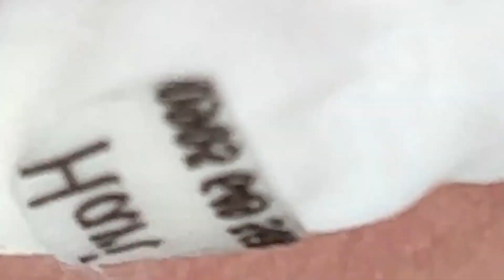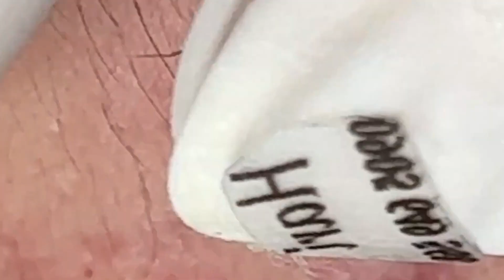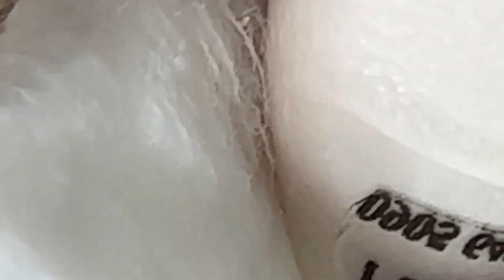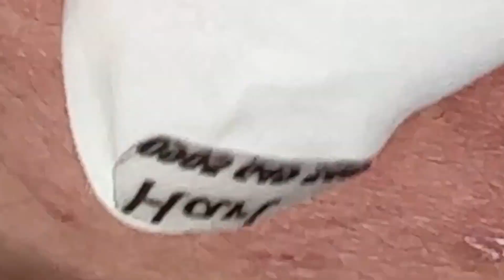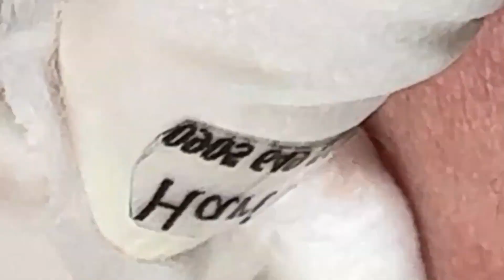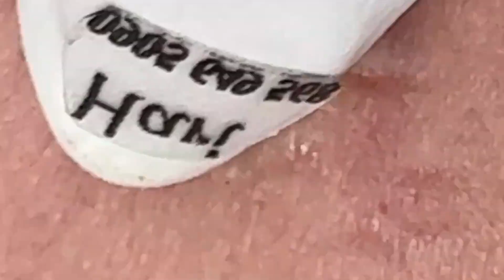𝐄𝐧𝐣𝐨𝐲 𝐄𝐯𝐞𝐫𝐲 𝐃𝐚𝐲 𝐖𝐢𝐭𝐡 𝐓𝐡𝐞 𝐁𝐞𝐬𝐭 𝐕𝐢𝐝𝐞𝐨 𝐍𝐚𝐒𝐚 𝐒𝐩𝐚 𝐎𝐟𝐟𝐢𝐜𝐢𝐚𝐥 | 𝟏𝟏𝟕𝟒